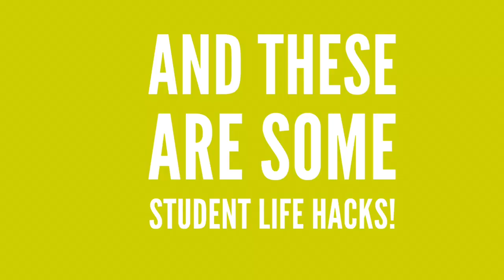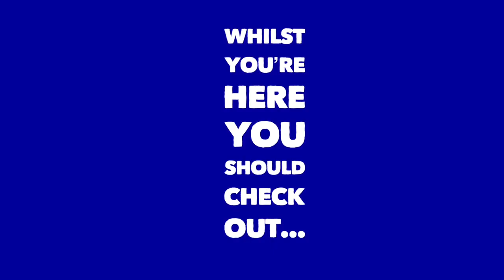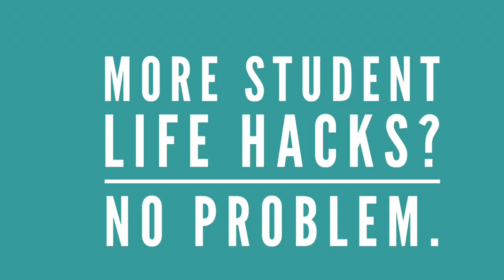Abertay Student Life Hacks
Abertay students give some hints and tips on surviving university life.